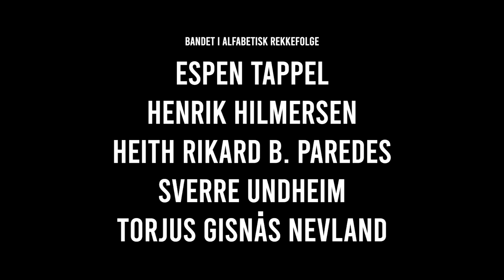Revelation 19:1 Kanye West Sunday Service New Voices Cover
Kanye Wests Sunday Service choir cover: New Voices Xmas Pt.2. November 2022.

Sopranos:
Hanne Birgitte Omdal
Marianne Bremnes Ottersen
Ingvild Linsjørn
Maren Køhn
Christine Balk Hekneby

Altos:
Oda Lilleøkdal
Trine Uthaug
Ragny Kvangarsnes Ulstein
Bodil Kvangarsnes
Helene Seljehaug

Tenors:
Tore Hanssen Grimstad
Fredrik Rafael Flikka
Omar Mohamed Ahmed

Edit and film: Kim-Remi Kjesbu & Herman Henriksen
Sound Mix: Håvard G. Antonsen

Band:
Espen Tappel
Keith R.B. Paredes
Torjus G. Nevland
Henrik Hilmsersen
Sverre Undheim